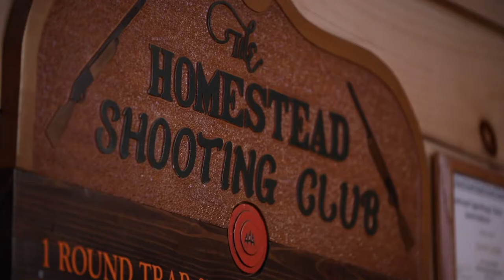Executive Pastry Chef Leen Kim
Our very own executive pastry chef, Leen Kim, will compete in the premiere episode of Food Network’s ChoppedSweets on February 3. Learn more about Leen in this video and then mark your calendar to tune-in at 10/9c to cheer her on!